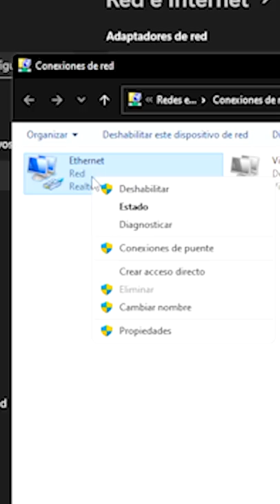Mejora la Velocidad de Internet al Maximo en Windows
Velocidad de Internet al maximo en Windows
Contacto Marketing

SUPER TUTORIALES
Aumenta Señal de Wifi